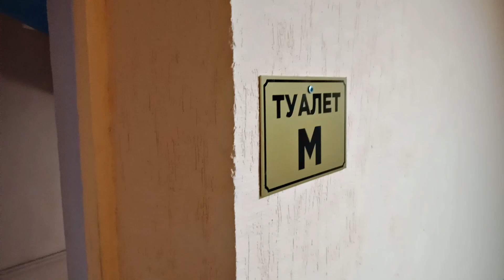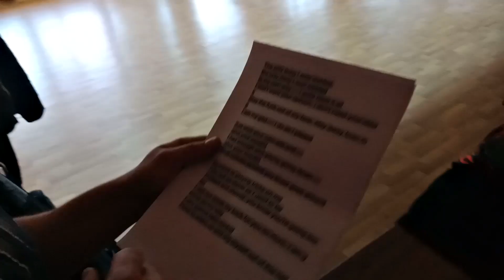Поездка на областной фестиваль-конкурс "Звучит гитарная струна" 2023 / ВЛОГ